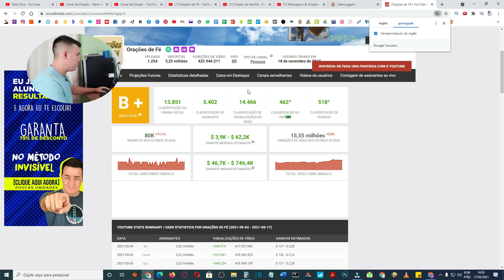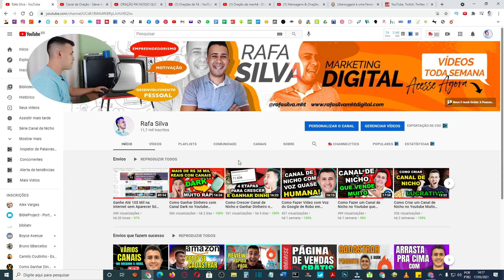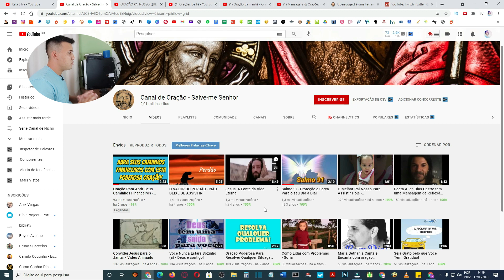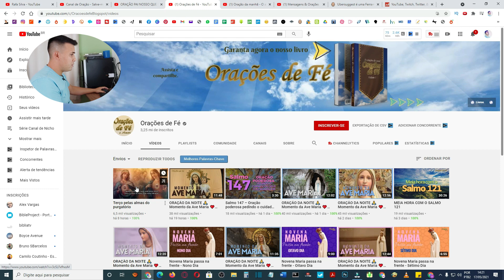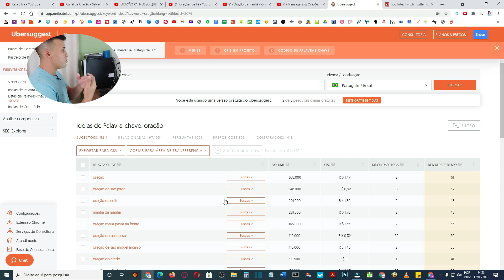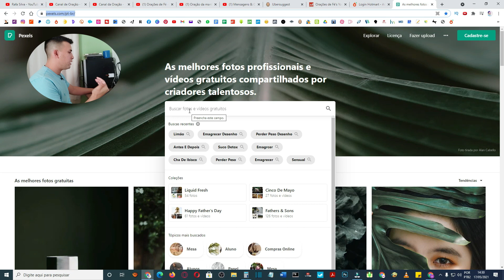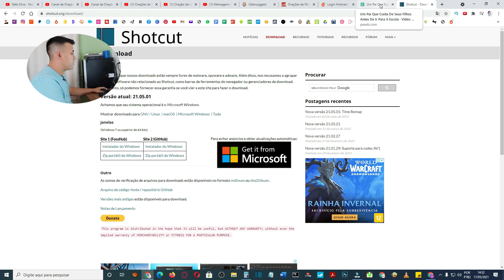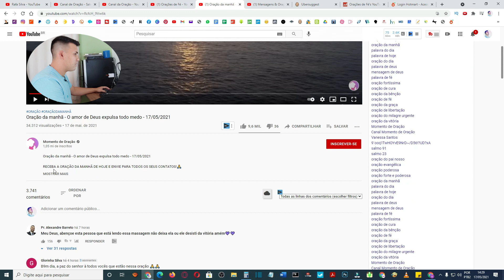Como Criar um Canal de Oração e Ganhar Até $ 62 Mil Muito Simples-como ganhar dinheiro com o youtube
00:01 Deixe seu Like
05:05 Inscreva -se
08:08 Como Criar um Canal de Oração
10:10 Como Ganhar Dinheiro com o Youtube

Você é uma daquelas pessoas que sempre teve vontade de criar um canal de oração no Youtube mais não sabe como fazer e não sabe se dá dinheiro?

Descobri que saber como criar um canal de oração no Youtube sempre foi o desejo de muita gente, e pesquisando percebi que é muito simples criar um canal de oração e começar a ganhar dinheiro no youtube com ele.

Como ganhar dinheiro com o youtube vai se tornar muito mais simples depois que você assistir a esse vídeo!

Tema: Como Criar um Canal de Oração e Ganhar Até $ 62 Mil Muito Simples-como ganhar dinheiro com o youtube

*** AVISO IMPORTANTE ***

Atenção!